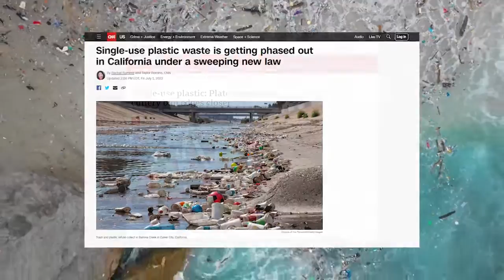Uphold Pocket Size Reusable Folding Travel Cutlery by Uphold — Kickstarter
Uphold - Pocket-Size Reusable Folding Travel Cutlery

Uphold Cutlery is a super compact reusable folding travel cutlery to help eliminate single-use disposable plastics.